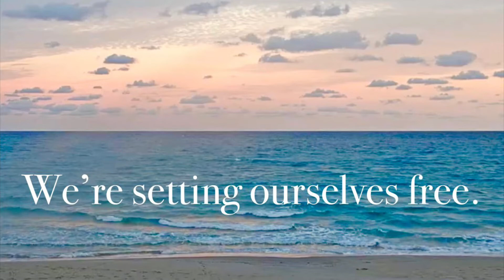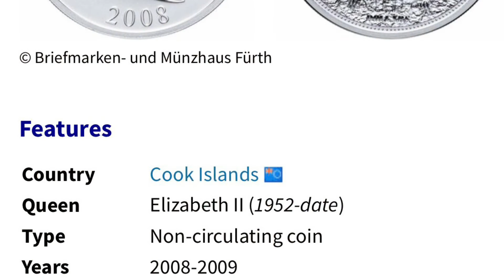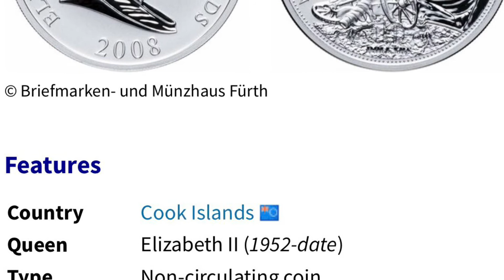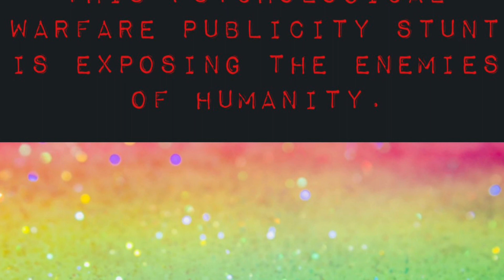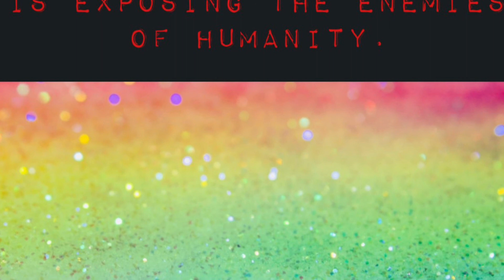Napoleon at St. Helena by Frederic Masson, 188-192.